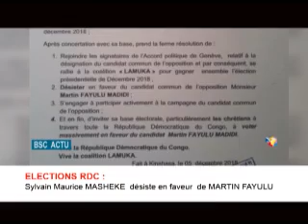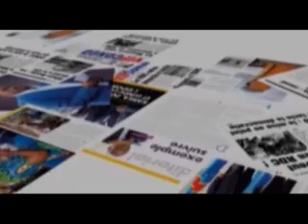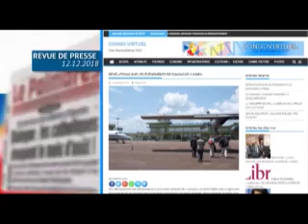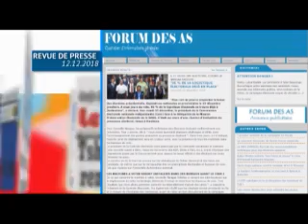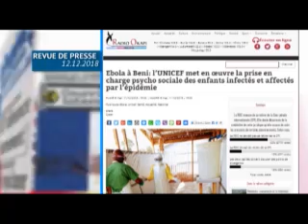INFOS RDC: JT ET REVUE DE PRESSE DU 12/12/2018 (BSC TV)